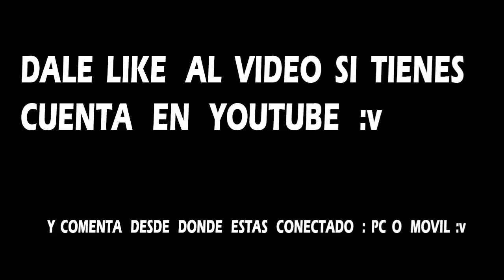Emotes Gratis para FREE FIRE sin pagar Dinero solo con Oro - Solo tienes que Hacer esto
►SI NO SABES DESCARGAR EL JUEGO DE ESTA MANERA SE DESCARGA

free fire,Garena Free Fire,free fire diamantes,free fire descarga,free fire para pc,free fire trucos,free fire hack,free fire pase elite,free fire nuevo pase elite